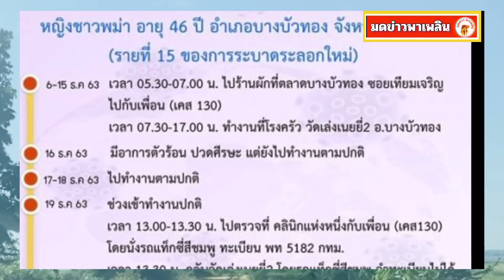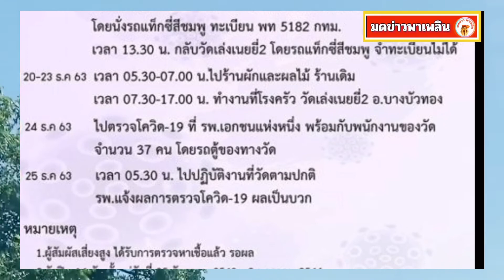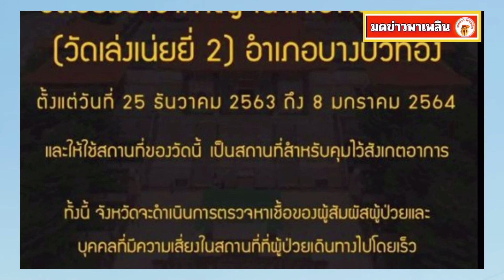ต้องปิดเล่งเน่ยยี่2! หลังพบ 2 แม่ครัวพม่าป่วย 'โควิด' เปิดไทม์ไลน์-หาตัวแท็กซี่